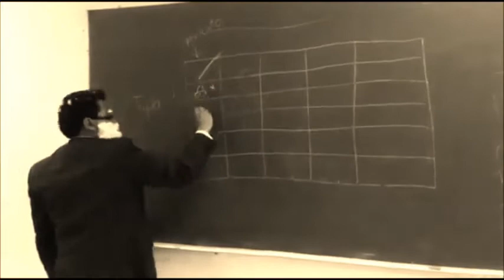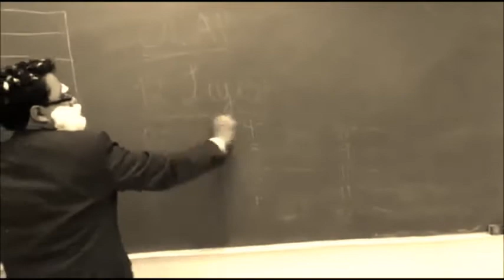EDGAR FRANK CODD